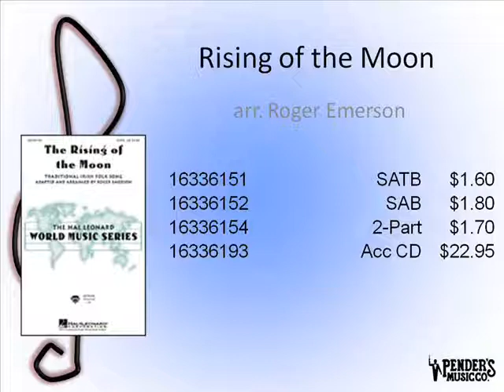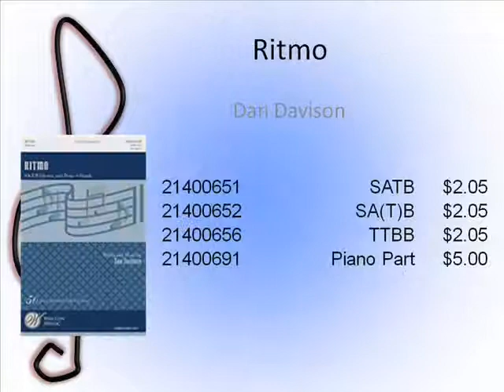Sheet Music - Singa-a-bration 2011: John Jacobson Choreography Workshop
Pender's Music Co. is your source for sheet music for every occasion.  Here is a list of sheet music from Sing-a-bration 2011: John Jacobson Choreography Workshop -- A Choral Workshop/Reading Session event sponsored by Pender's Music Co. (Saturday, July 16th, 2011 | Lewisville Convention Center, Lewisville, TX). Clinicians: John Jacobson & Special Guest Roger Emerson (Hal Leonard).